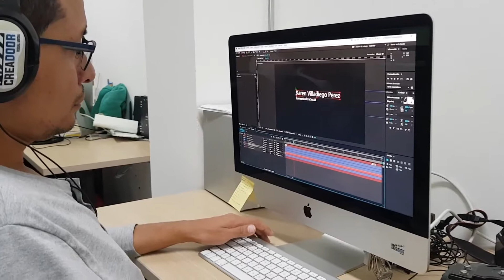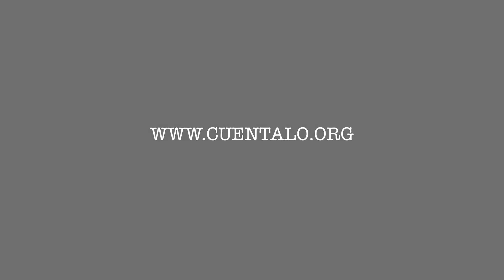Social Justice Repair Kit